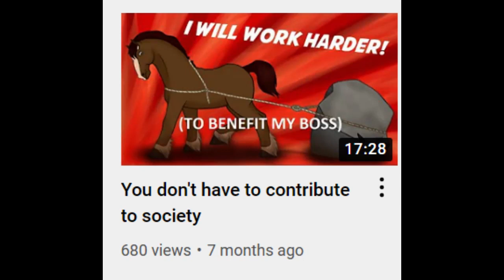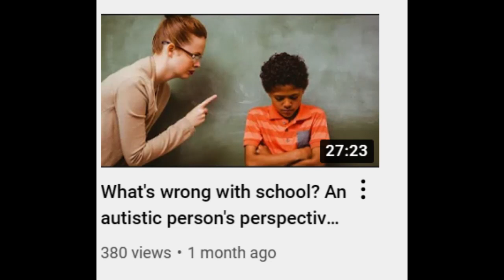Capitalism, Society and Disability (by ultrarotom)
Today, Carlos (@ultrarotom) teaches us about how capitalist society treats disabled people and why the "work or die" attitude it promotes might not be in everybody's interest.